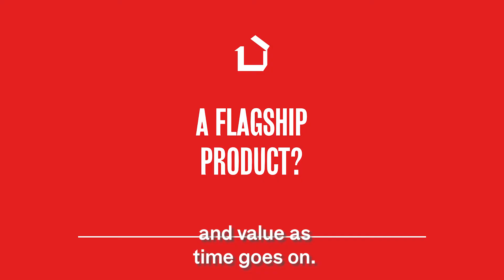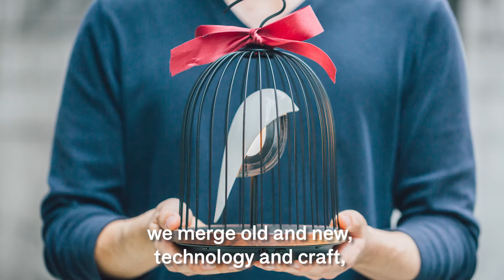The Face Behind The Brand: DAQICONCEPT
DAQI CONCEPT is unique because we combine traditional craft and modern technology and we transform it into beautiful objects for a modern lifestyle.